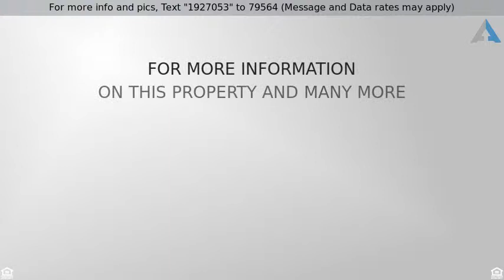Priced at $184,900 - 109 S EAST AVENUE, BALTIMORE, MD 21224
Renovation opportunity awaits you in the popular P

Renovation opportunity awaits you in the popular Patterson Park area.  This 14x73 lot size has much of the work completed: CHAP preliminary approval, HVAC rough in, electric rough in, plumbing rough in, and framing completed.  Permits have been pulled and followed making this an easier step to a  great investment opportunity or it can be an opportunity for an owner occupant to complete this home with your own desired finishes. This property is being sold 100% AS IS and buyer to pay all transfer and recordation taxes.  Please use caution in entering this home since it is under construction.  Do not enter this home unless in daylight hours since lighting is not available in all areas.  Bring your offers today. Cash, hard money, or renovations loans are acceptable.